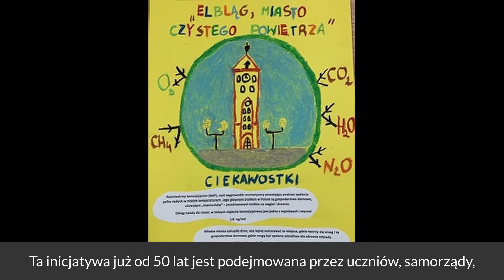Światowy Dzień Ziemi - podziękowania dla uczniów zaangażowanych w działania proekologiczne